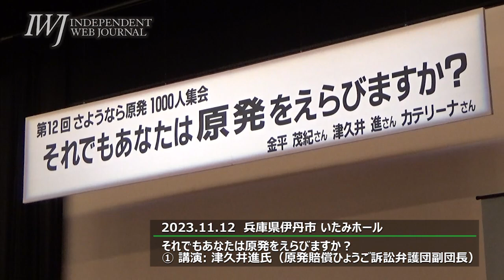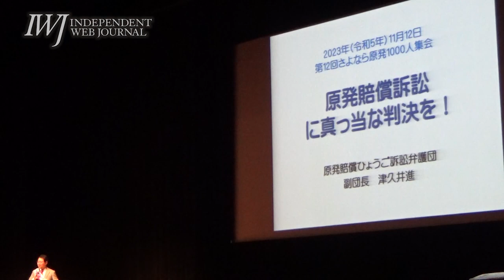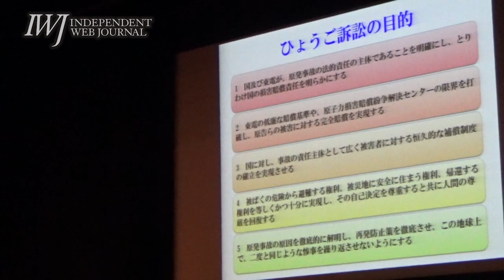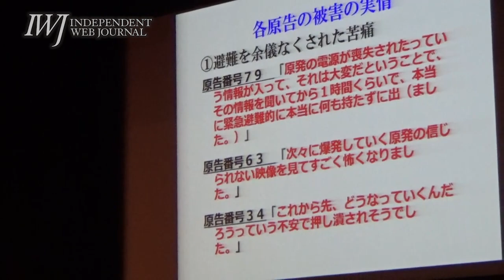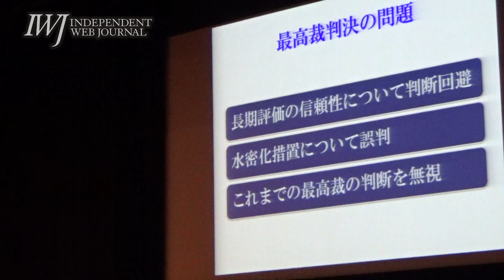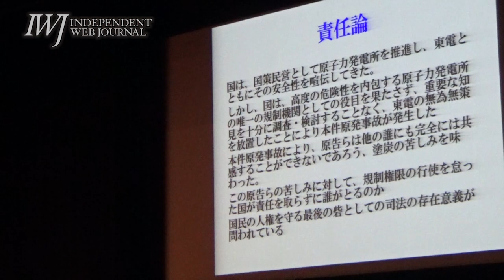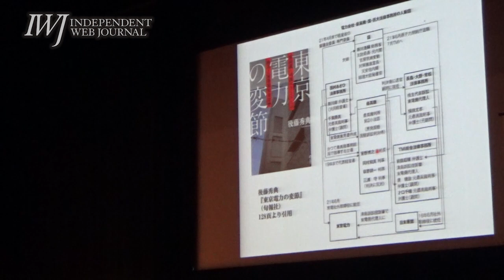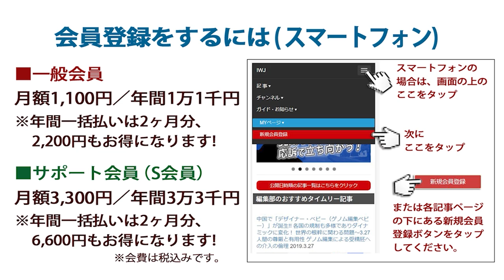【1】それでもあなたは原発をえらびますか？① 講演: 津久井進氏（原発賠償ひょうご訴訟弁護団副団長）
[日時] 2023年11月12日（日）14：00～ ※13：30開場
[場所] 兵庫県伊丹市 いたみホール